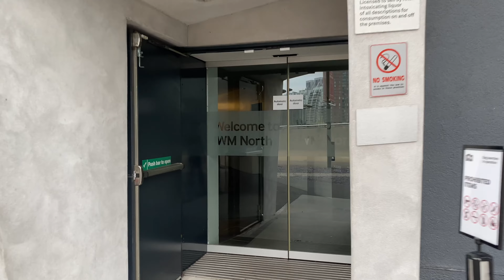Why did I moved to the UK (Vlog) | off day, museums, a little about me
It's my off day and I shall take you through my day with a fun day out to the Imperial war museum, chats about myself and why I moved to the UK from Malaysia. It's basically a fun vlog with a little personal touch.

Musics : Soundclouds / pixabay